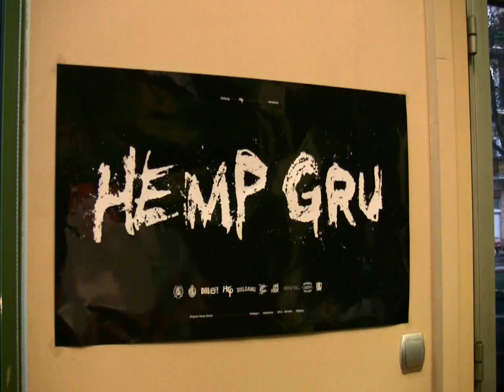Enes / Ślimak - Zapowiedź Płyty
Zalecane słuchanie w HD..!!

Ddoe Records i Schlani Podróżnicy mają zaszczyt zaprezentować Wam zapowiedź płyty duetu Enes / Ślimak -Rap dla potencjalnych samobójców. Za realizacje video odpowiedzialny jest Adrian Wojnarowski, natomiast za warstwę muzyczną Ślimak. Zapraszamy was do oglądania naszych produkcji na kanale youtube oraz fanpage'u facebookowym schlanych podróżników. Dziś i ty możesz pomóc nam w promowaniu naszej twórczości rozsyłając linki do video, naszych kanałów swoim znajomym lub udostępniając je na swoim profilu facebookowym. Pozdro!!